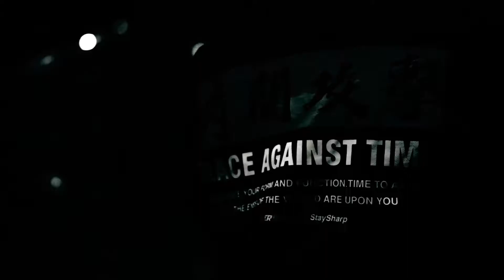Superspeed x StaySharp™ "時間攻擊•TIMEATTACK" Lifestyle Album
Superspeed x StaySharp™
"時間攻擊•TIMEATTACK" Lifestyle Album

In collab w/ StaySharp™, we've created a unique line of apparel for the enthusiasts.

TimeAttack is all about challenging yourself while racing against time. Life is like a limited circuits of track. You run numerous timed laps and get the best out of yourself.